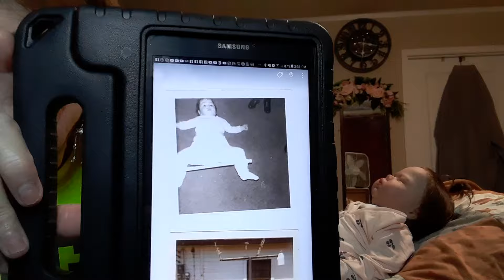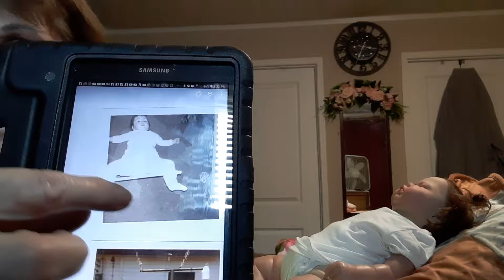Story Time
A little about me and my stance on Life 🤔